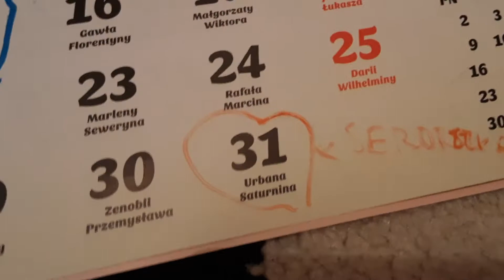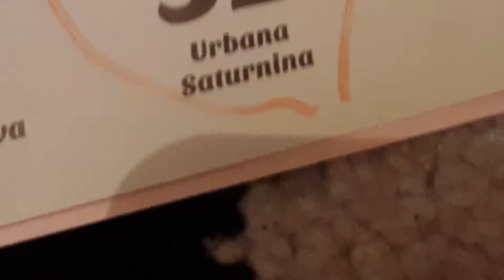ślup kciukawgure i serduszko